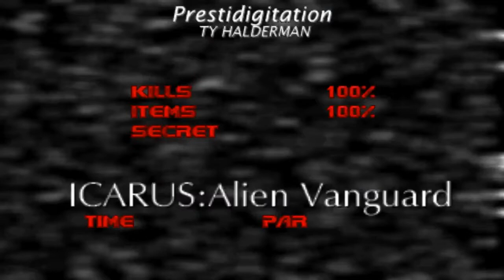Doom with Icarus : Alien Vanguard.Map 32(Secret Level)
Map32:Prestidigitation(by Ty Halderman)(Secret Level)